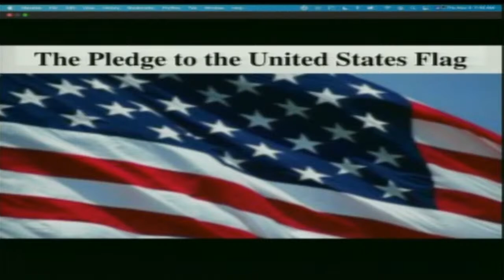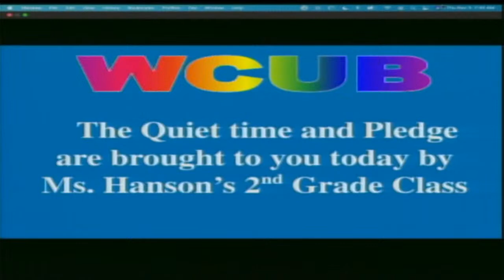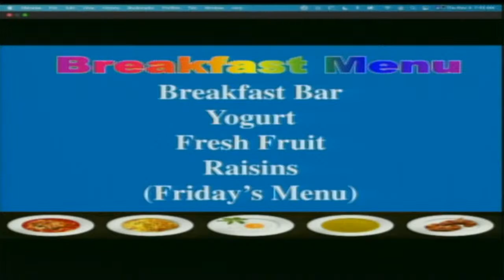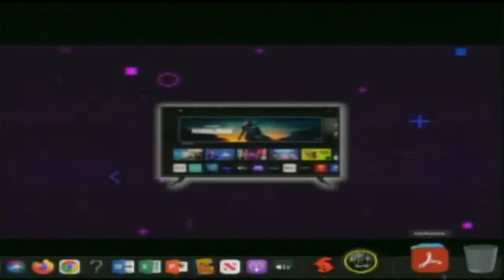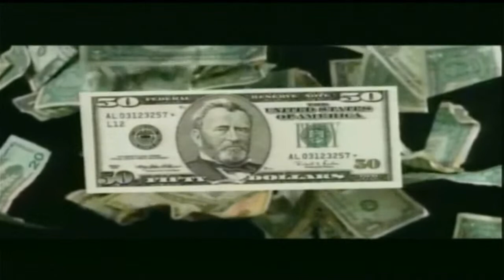WCUB at Brentwood Elementary Live Stream